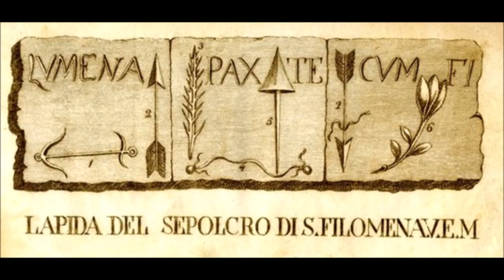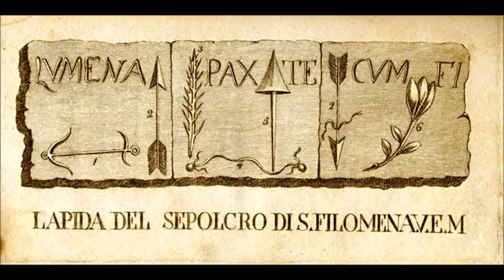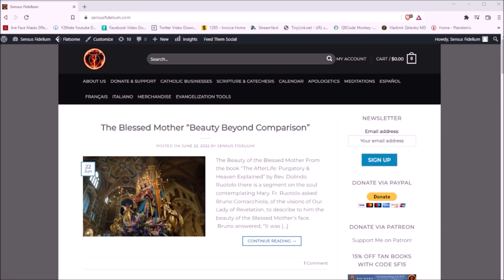St. Philomena (11 August): Daughter of Light